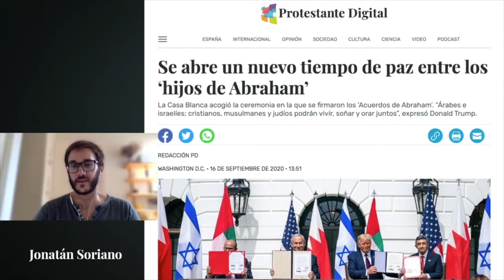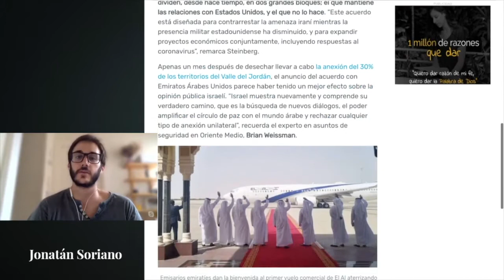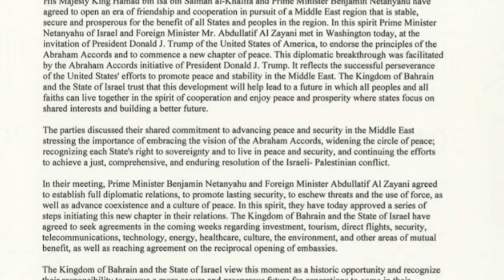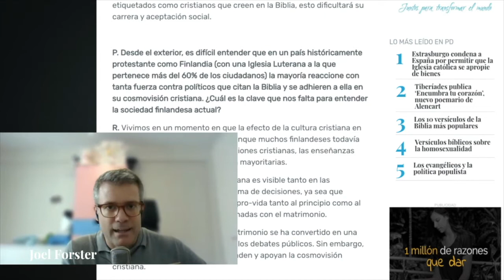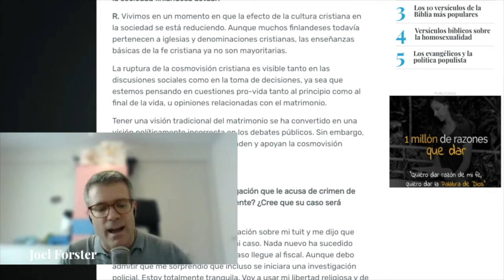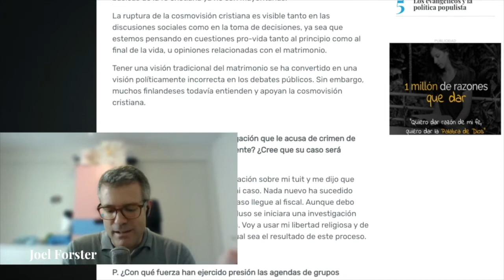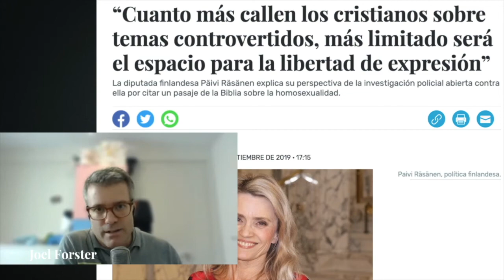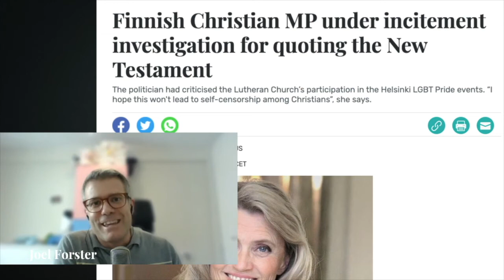7 Días: Pasos de paz en Israel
En la tertulia semanal comentamos los 'Acuerdos de Abraham' alcanzados entre Israel, Emiratos Árabes Unidos y Baréin, con la mediación de Estados Unidos. Analizamos las implicaciones para la situación estratégica en el Medio Oriente y las distintas opiniones sobre lo que la profecía bíblica dice en cuanto a estos hechos.

También explicamos la situación de persecución estatal y mediática a Païvi Räsänen, ex Ministra de Finlandia, por sus opiniones públicas sobre la perspectiva bíblica acerca de la homosexualidad.

En la tertulia participan Daniel Hofkamp, Joel Forster, Jonatán Soriano y dirige Pedro Tarquis.

7 Días es un proyecto de Areópago Protestante.